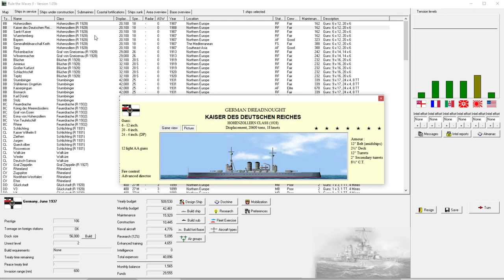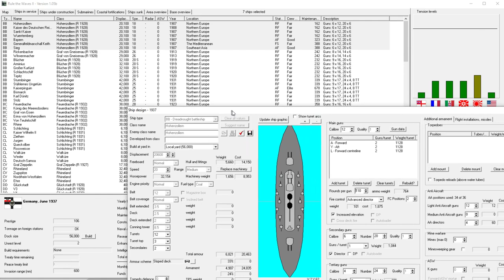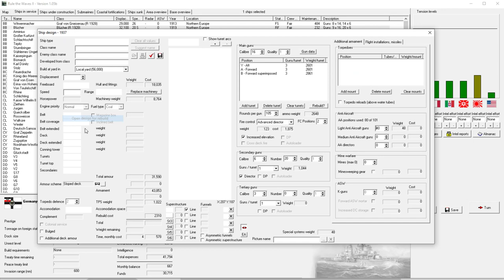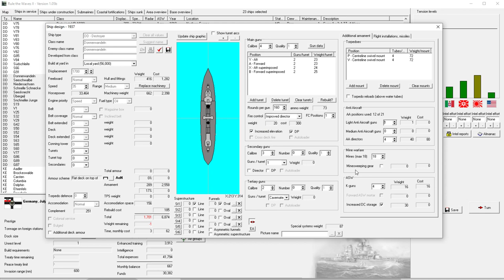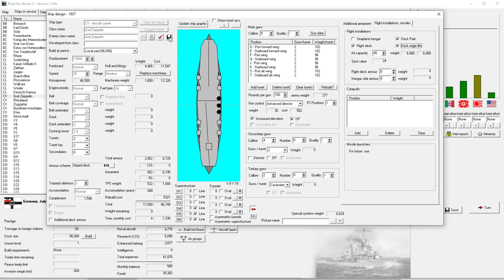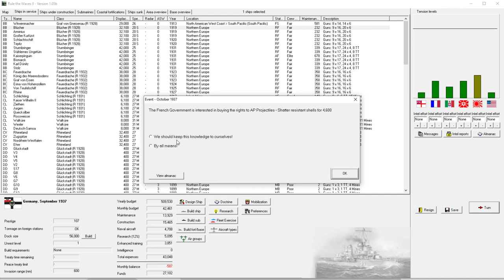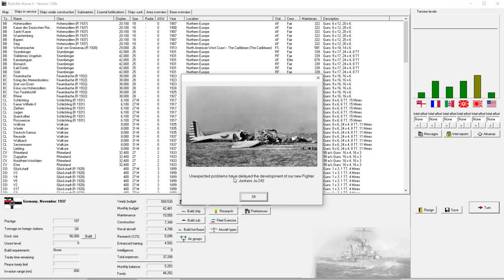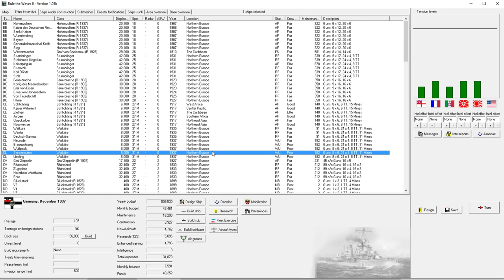Rule the Waves 2 | Germany (1900) - 56 - Fleet Refits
► Summary: With our nation at peace once more, it's time to look at the state of the navy.